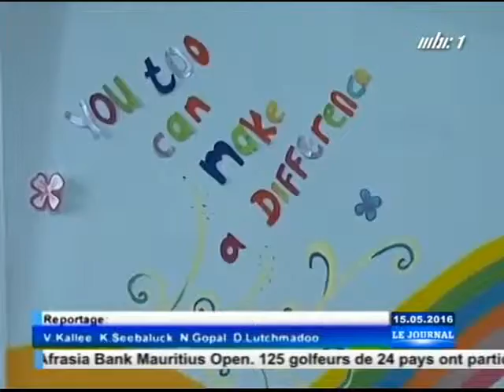Donation of Motorised Wheelchairs New India Assurance co. Ltd